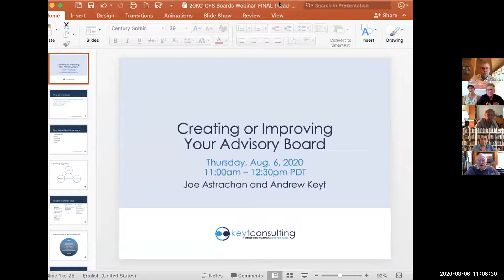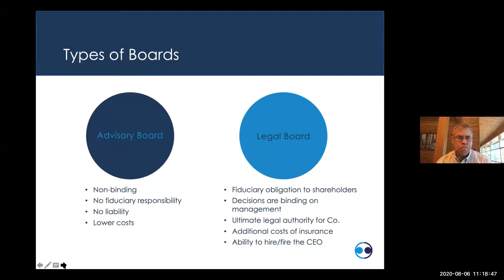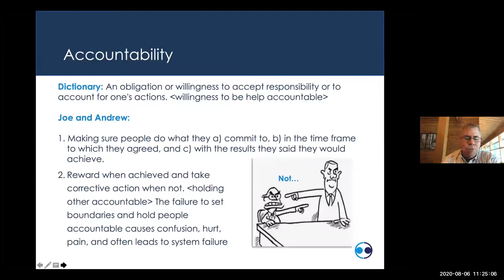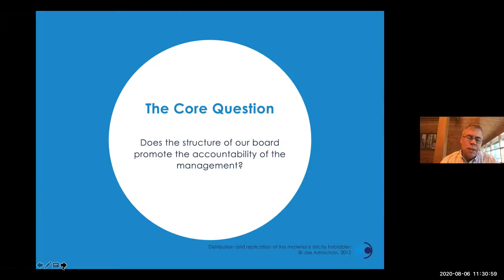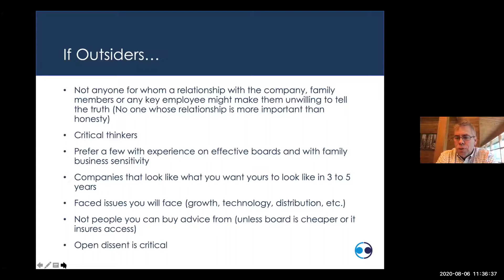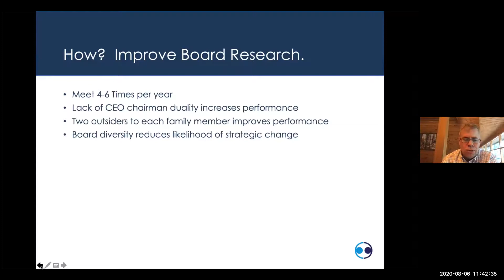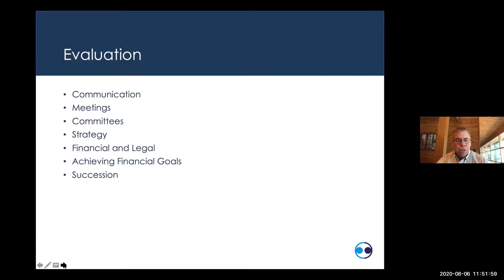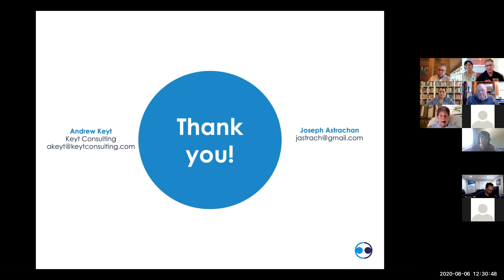Andrew Keyt & Joe Astrachan - CSUF Center for Family Business Aug 6 2020 - Building Advisory Boards